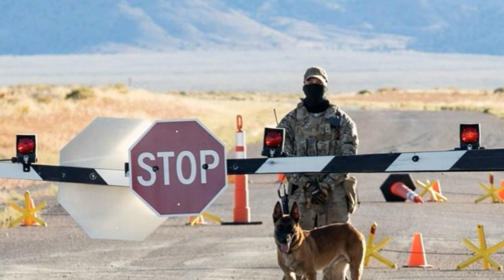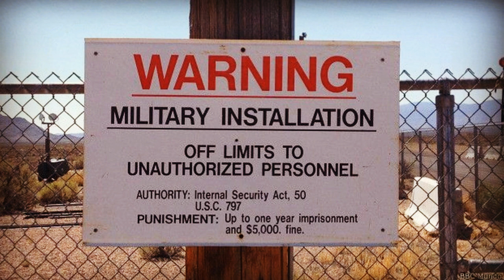El Experimento del Área 51 Más Aberrante de la Historia | El Proyecto Abigail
El Proyecto Abigail es una de las creepypastas más espeluznantes de los últimos tiempos. Las fotografías y datos que se proporcionan en la historia, hacen que realmente te veas inmerso en la narrativa, y la línea entre la realidad y la ficción se vuelve extremadamente difusa.